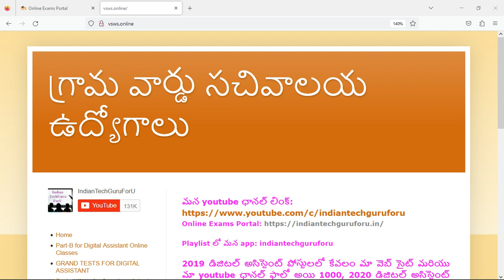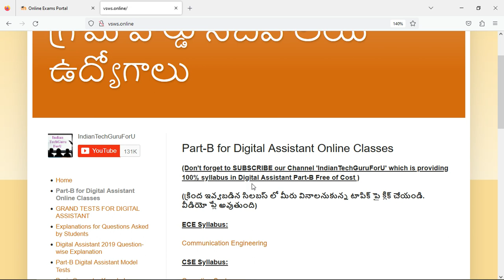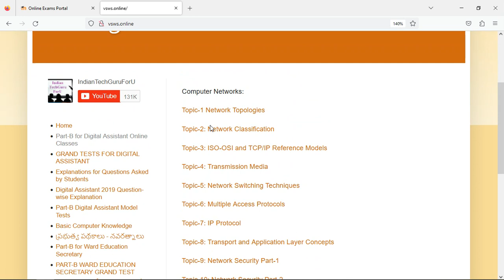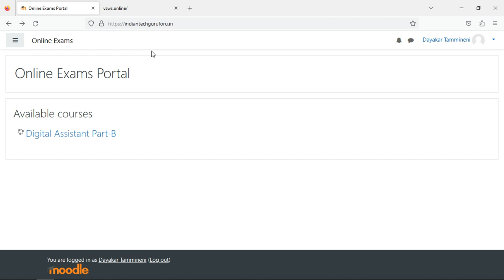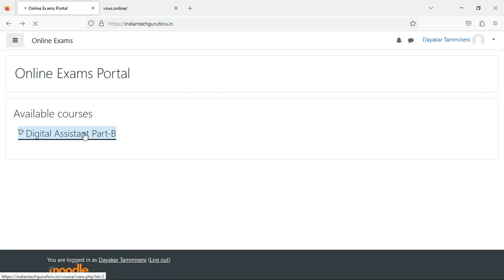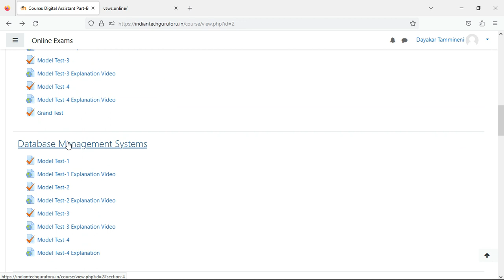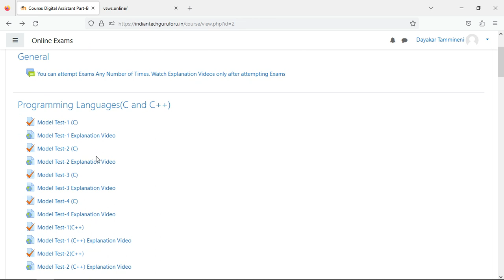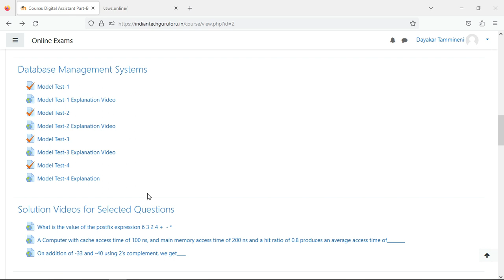గ్రామ వార్డ్ సచివాలయం డిజిటల్ అసిస్టెంట్ ఉద్యోగం ఎలా సాధించాలి || How to get Digital Assistant Post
For online exams pay an amount of Rs. Your name will be enrolled within 2 Hours